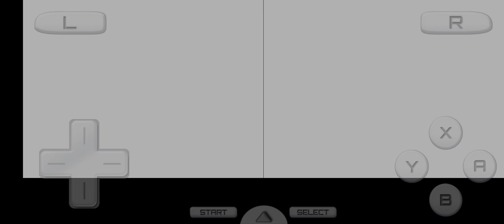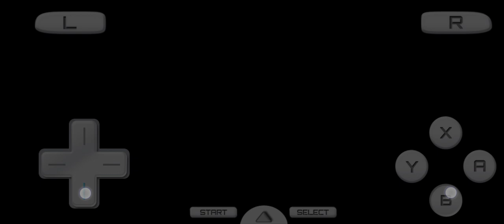Pokémon White - Route 4 Part 3